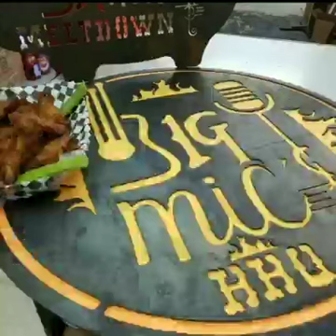Big Mic's Saloon & BBQ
Wingsday Wednesday  see you at Big Mic's Saloon and BBQ
Dan Cribb this Thursday 8 to 12 The Mile From Home Tour Continues welcome Kunas own Back to Big Mic's